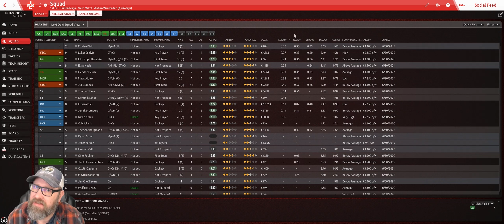Football Manager 2019 | 1FC Kaiserslautern : From the Ashes - Episode 6 | Mellowseven Let's Play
1FC Kaiserslautern is on the brink of dissolving.  Rising expenses incurred with a stadium renovation for the World Cup have made it increasingly difficult for the team to compete.  According to Forbes magazine if the team misses out on promotion to the 2nd league of German football this year they might fold.   Our mission is to save the Red Devils by achieving that promotion and putting the team back in a place where they can compete economically.